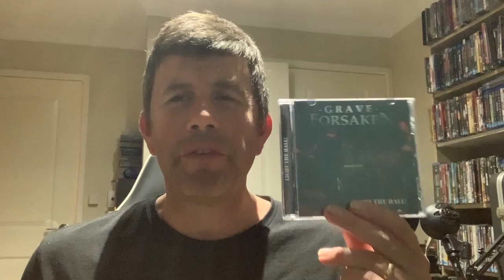Grave Forsaken Update - 14th September 2025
Vaughan brings you the latest update from the band!